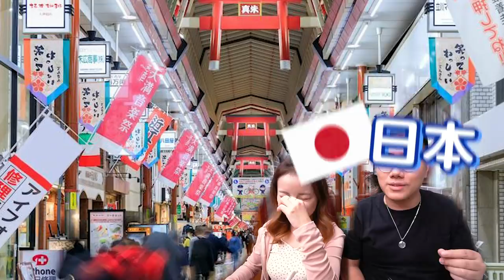【蔥去覓食】TINA要出寫真？！！W/Tina